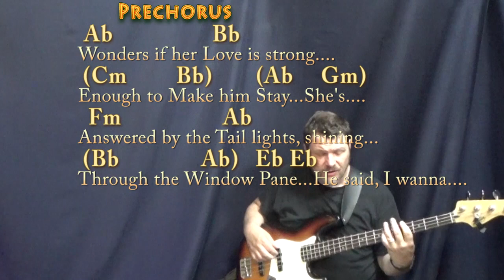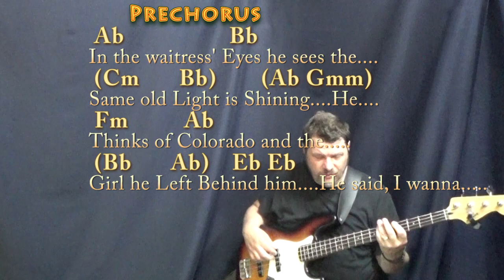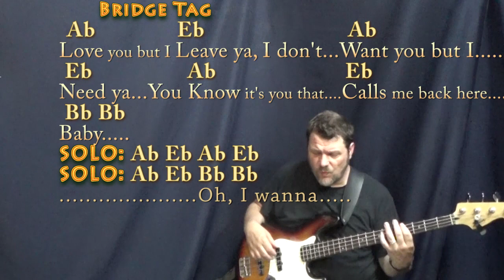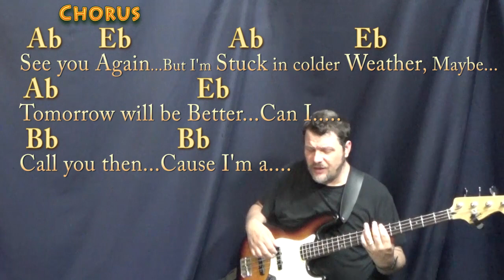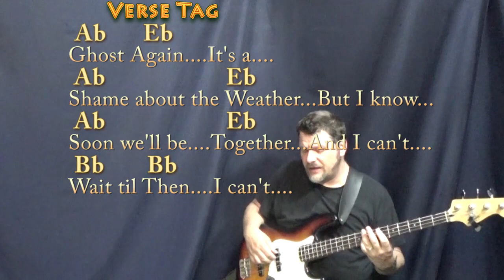Colder Weather (Zac Brown) Bass Guitar Cover Lesson in Eb with Chords/Lyrics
:) .MUNSON BRIGADE SHOUTOUT! .This video brought to you in part by the "Munson Brigade" ... Many thanks to Wes Green, Ann DiBenedetto, Vermell Vain, Rich C, Brett, Will Sword, Jason PH, Arlene Krassner, Jeanette Adams, Norman Emery, Leopoldo del Castillo-Olivares, Tree of Broken Hearts, Jim in Chicago, Gemma L. Salt, Sophia Peaslee, Kurt Friedrich, Kris Meyer, Paula David Gautreau, Rhonda Markham, Brenda Gillam, Cara, Rupert Cheek, Chris Garcia, John A Lawler, Bill Gillott, Glenn & Donna Scott, Peter Bellinger, Dinah N. David, John B, Jason PH, Cheeky Promo, A Sheep No More, Brett Whiteside, Florian Lumpe, Felipe, Fun studio productions, AJ Breau, Ted Hardie, Jennifer Davis, David Horton, Annely Thayer, Juli Fahrner, Mike, Moody Wood Carving, The Lonely Mailbox, Rick Deutsch, PatSandmann, Alina Man, John Messina, Mike Newman, Larry Myers, bb_ukes, Christoph Koy, Jenny L and DW, Joshua Cutaia, Michal Brys, Shannon M, Sherrie, Ruth Farthing, Deepak Rebentisch, Jeanette Adams, Rich, Tim Hyzdu, MagsBlack, Tria, Gert Ludick, Kurt Swieder, Daniel Walker, Moody Woodcarving, Jennifer Davis, Daniel Watkins, Joseph, C. Albert Bardi, Jehan Abeyratne, Julie Morris, Barbara, Michael Krell, Papa's Mustache, Kenneth Rodman, Floyd Bingo, John Price, Julie Talbott, C. Tinnefeld, Brett, Denise Gilgannon Collins, Fenella, Jenny L, Marion Tor, Kcwold, Jen Woodworth, MARCOS SORIA, Dan Turner, R.E. Willet, Nick Pabo-Eulberg, Kevin W Andrews, Arrikairwin, Tim Sanidas, DRS JR, IVANA KUHAR, Mark Goldstone, Chris Gertiser, Deborah Carlon, Kevin Morris, William Loftus, Billl, MagsBlack, James Glisan, David Nicholas, Robert Arellanes, Paul McMaster, Mark Goldstone, Antun Krasic, Brian Benedict, Bryan Nickell, Daniel Buzard, Johanna Rennhoff, Joseph Roman, Gloria Taaca, John Carris, Jennifer MacLean, Harmony, Sam Schmidt, Richard Allan, Shiu Kee Leung, Nick Koolen, Jeremy, Steven Moreno, Kaylyn Messer, The Seubert Family, Krisztina Kreidl, Brian Benedict, Sadie Maynard, Robin S, Ann E Kuehnel, Lisa Kljaich, Gary Rice, JOHN KINRADE, Heather Torpy, Steve Maasch, Randy Korenek, Deborah Allen, Julian Maier, Lisa Murphy, Ute Karnopp, Frank Griffen, JohnstownJohnny, Lin, Austin Knowlton, Brian Freeman, Simon Repton, Misty D, Uly Nonesbane, Fiona Jack, Nigel Brown and James Nolan Powell, JR, Ken Lam, Patrick Mulroy, Tim Sanidas, Pat Sweeney, Lin, Amber Parker, Gerard Gallagher, Susan Kloss, Sara Quashnie, Nancy Madrid, Annie , Bryant, Heike Eis, Patrick, Arthur, FurKeepsMeWarm, Bill Nies, David Smith, John DeSanti, La Steph, Jesse Burkhart, Gizelle Bernier, Gary Blakely, Robert Nick, Kyle Guzy, Amanda Muller, Joy, SOPHIE, Dan, Allison Davis, Olivia Mercedes, Amy Lambert, June Elopre, Ken Mitton, Julie Owens, Kaniel 99, Larry Richards, Larry Aflleje, Sarah Quick, Kathy Reilly, Annely Thayer, Lydia Hammond, Andrzej Ciombor, Jess, John P Dale, Randy Buffington, LYNDA ORM, Tammy Thomas, Michelle McRae, Dan Barrett, and Charlie Wood!!!